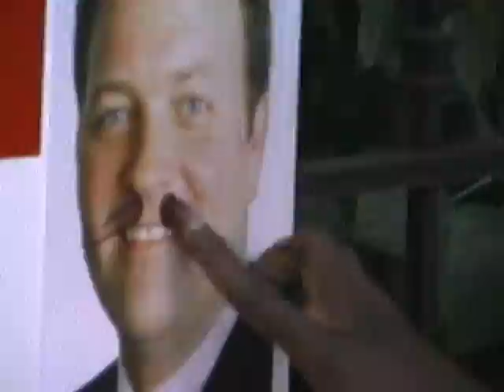SKITZ 2 "DUMBASS" Starring Gabriel Hart,FDSTMP & Hakeem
SKITZ 2 Comedy DVD
Written By Gabriel Hart & Fredo "FDSTMP" Davis